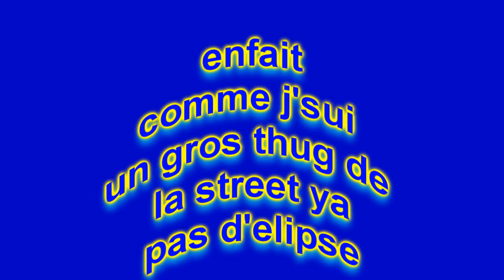La Technique de la technicité - MarioKart avec BB972 ZeDjo ft Eddy Malou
Avant toute chose la nouvelle chaîne est ici alors clique tu va pas mourrir:

Ok Bro on est Sur Mario Kart Alors si tu veux le 2e épisode lâche un j'aime et partage allez bon visionage

Mon Twitter@BLACKBLAST972
Twitter De La Chaine:@DBZlateam
Twitter De La Nouvelle Chaîne:@lcdgamingfr